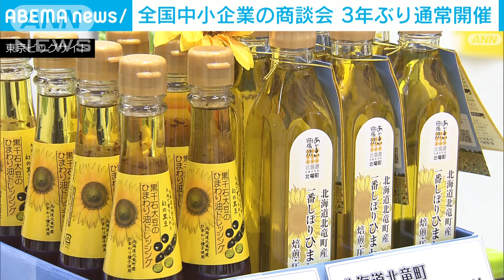全国中小企業の商談会 3年ぶりに通常開催(2022年12月6日)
全国の中小企業が一堂に会する商談会「よい仕事おこしフェア」が6日、3年ぶりに通常の形で東京で始まりました。

　会場には全国253の信用金庫のネットワークを生かして集まったものづくりや食品、観光に関連した463の中小企業と団体が出展しています。

　お互いの仕事を紹介し、新しい商品の開発や販路拡大を図ろうという狙いがあります。

　開会式には秋葉賢也復興大臣や東京都の小池百合子知事らが出席し、47都道府県250地域のコメをブレンドして醸造した日本酒「絆舞」の鏡開きも行われました。

　このフェアは東京・江東区の東京ビッグサイトで7日まで開かれています。